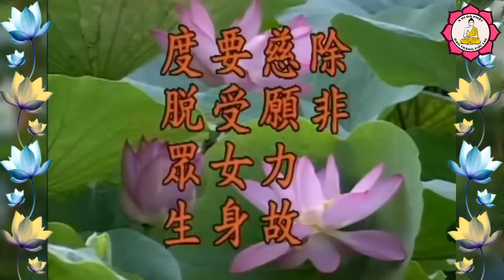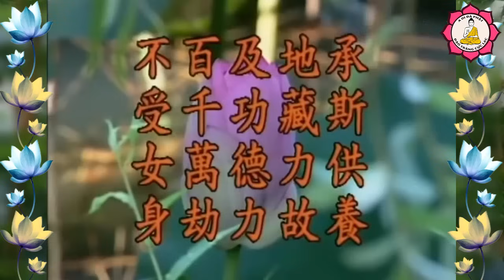Lưu Ý Khi Cúng Dường Phật, Bồ Tát_Pháp Sư Tịnh Không Giảng | Kênh Thích Nhuận Hóa